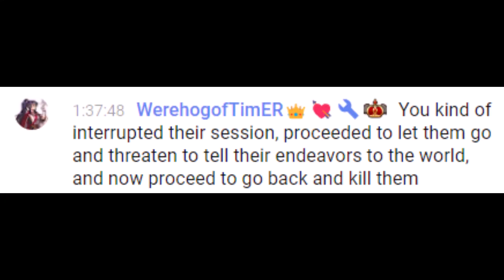[VReverie Clips] Lilrya Prisvielle: The Plap Plap Slayer Of Baldur's Gate 3.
Original stream at 1:33:20 and 7:37:14

Rya needed EXP and it turns out the murder hobo lifestyle is the best fit for just that!